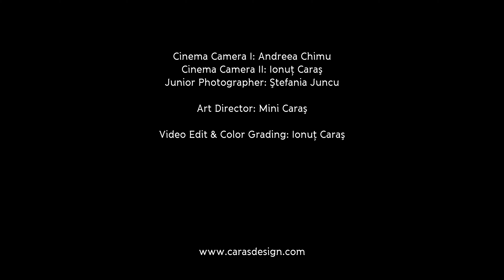Laura & Mihai - Wedding Highlight's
Cinema Camera I: Deea Chimu
Cinema Camera II: Ionuţ Caraş is a PRO Photographer & Photo Mechanic
Junior Photographer: Ştefania Juncu
Art Director: Mini Caraş

Video Edit & Color Grading: Ionuţ Caraş PhotoMechanic